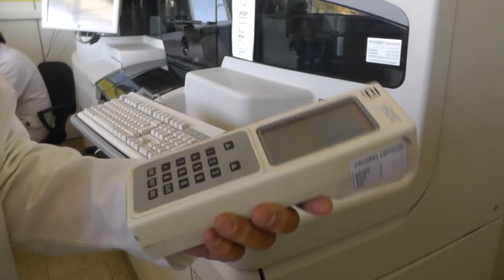TECNÓLOGOS MEDICOS EN PIE DE GUERRA POR LA SALUD PUBLICA